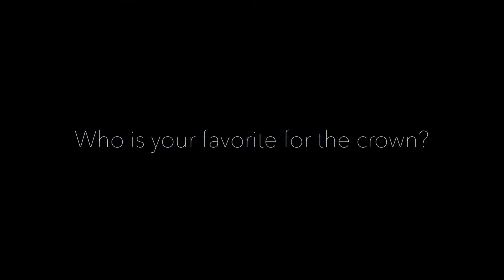Miss Universe South Africa 2020 Contestants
Here are 10 African Queen competing for the Miss SA who will represent the country to the Miss Universe 2020. Who is your favorite to win?